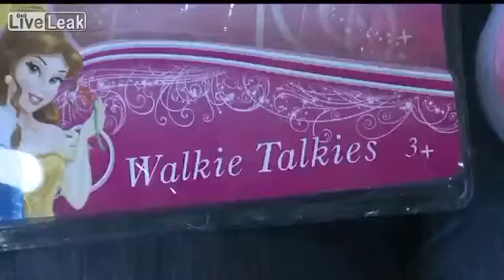Disney Princess Walkie Talkie Fail